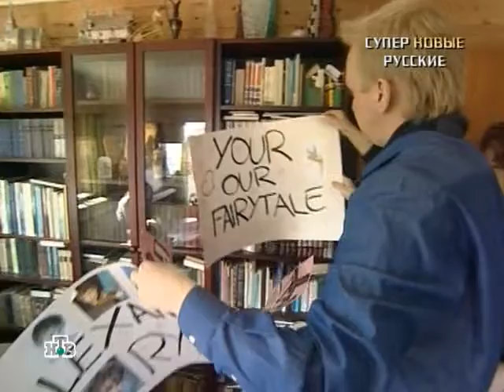Александр Рыбак НТВ 15.10.2009 часть 1 - Alexander Rybak - NTV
Александр Рыбак в передаче НТВ Супер Новые Русские 15 октября 2009. Часть 1.